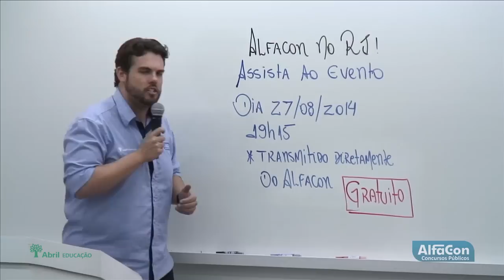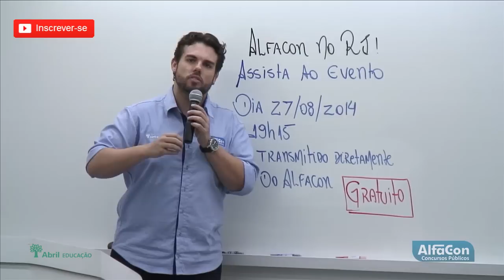Transmissão do Super Aulão AlfaCon no RJ